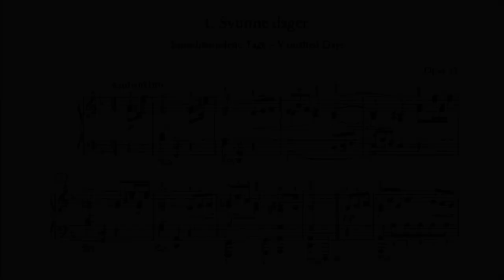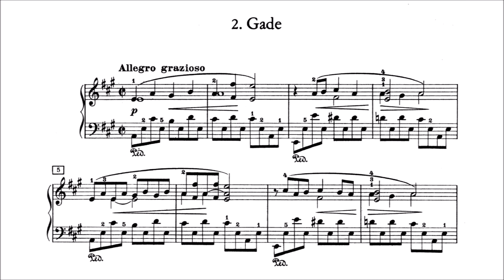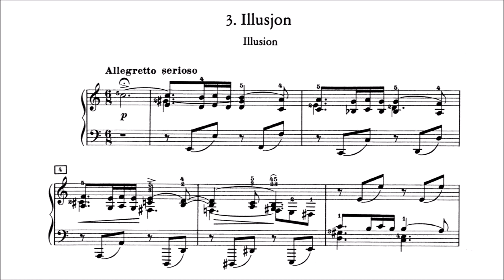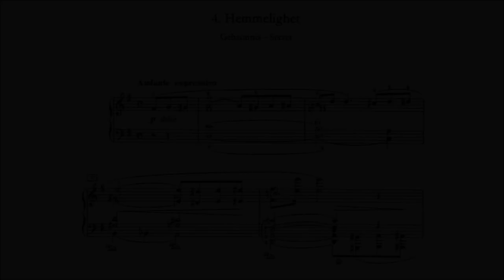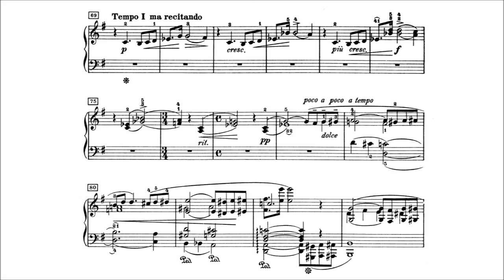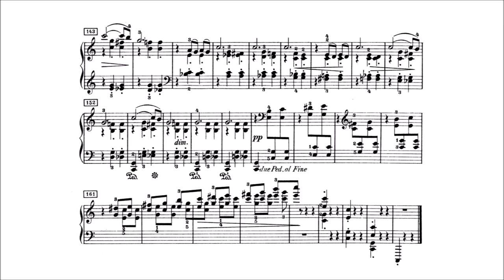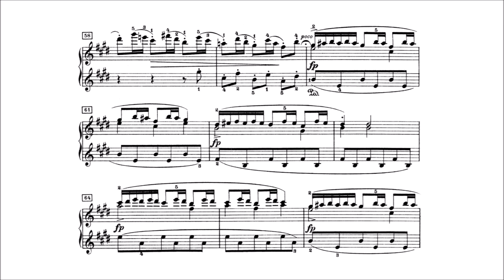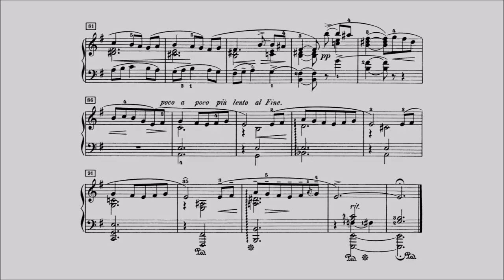Edvard Grieg - Lyric Pieces (Volume VI), op. 57 [With score]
-Performer: Gerhard Oppitz

6 Lyric Pieces Book VI, op. 57, written in 1890-93

00:00 - I. Svunne dager {Vanished Days}
07:25 - II. Gade
11:51 - III. Illsjon {Illusion}
16:21 - IV. Hemmelighet {Secret}
22:30 - V. Hun daser {She Dances}
25:22 - VI. Hjemve {Homesickness}

In the spring of 1893, Edvard Grieg was forced to cancel a scheduled tour of England due to ill health. Grieg's publisher Max Abraham came to the rescue, booking Grieg in a small number of concerts held in the climate-friendly south of Europe. Grieg, his wife Nina, and Abraham finally settled in Menton, located in southern France along the opulent Côte d'Azur, so that the composer could recover. A photograph of the party taken at this time shows Grieg with a baggy, oversize suit hanging off his perilously thin frame. Grieg was also soon to turn 50 and beginning to focus on thoughts of death, though this was not to come for another 14 years. The sixth book of Lyric Pieces, Op. 57, was written while Grieg was in Menton.

The first piece, "Svunne dager" (Vanished Days) is one of the longest and most fully developed of all Grieg's Lyric Pieces. To the ear, "Vanished Days" seems to contain several sections developed along the lines of a sonata movement, but is actually cast in simple ternary form and is based around a motive of a rising and falling third. The second section consists of an exuberant dance melody. "Gade," a tribute to Grieg's friend and fellow composer Niels Gade, follows. In it a Norwegian folk melody is woven into a fabric of proper music-school counterpoint that would pass muster as a Conservatoire exercise. "Illusjon" (Illusion) is another somber minor key piece that works around a motive, this time stated in sixths. Grieg introduces a "falling off" figure that he attenuates by adding a bar of 9/8 into the 6/8 texture. He further extends the "falling off" idea in the following piece, "Secret." This piece is structurally interesting in that it consists of three brief phrases that are repeated three times, yet the entry of each part is cleverly disguised from the others, so that you get the impression of hearing something through-composed. An analogous scenario would be Nina tells Grieg a secret; Grieg mulls it over in his mind; gets agitated about it; Nina tells Grieg another secret, etc.

"Hun danser" (She Dances) hearkens back to "Anitra's Dance" from Peer Gynt, except that this is much livelier and rife with between-the-beat sixteenths. The closing movement, "Hjemve" (Homesickness) is, in certain ways, the most effective piece of the set. As in the first, third, and fourth pieces, Grieg starts out with a slow, somber tune, but here it is harmonized in a spare, four-part texture. In the second section, Grieg sets a folk melody with both hands in the treble registers of the piano, colored in a Lydian modality. This effect is similar to devices favored by so-called "New Age" pianists; in the context of Grieg, the passage is both highly attractive and surprisingly "modern" sounding.